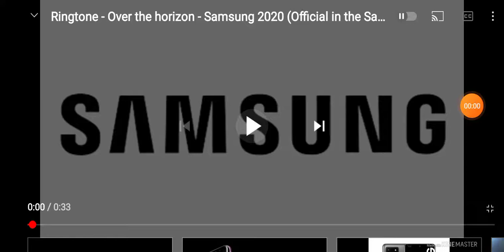Samsung Galaxy A90 5G (2020) Over The Horizon Ringtone